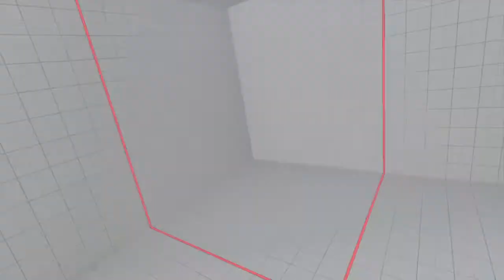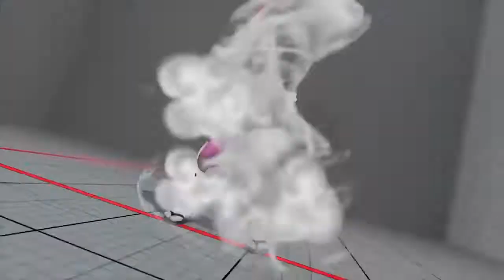STREET FIGHTER V AE Zeku vs Mika Matchup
As soon as she starts her shenanigans its over unless youre in Old mode. Vtrigger 2 is godlike so truly, its a guessing game. I feel Zeku can win this but its up in the air. The matchup is in Zeku's favor if he plays smart, but if Mika gets momentum .pray. Grams are good for keeping her out.
These matches are bad examples as one was Laggy and the other was yolo as hell.